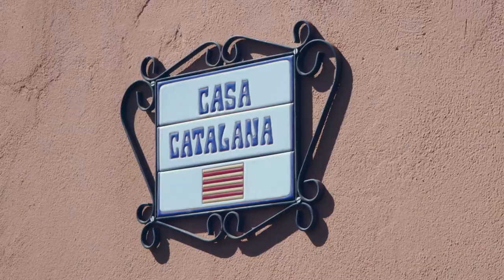Curtas | Antes da Ação: Fernanda Maciel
Antes da Ação é uma série de documentários de curta duração produzida em 2019 pela RedBull com 10 dos maiores atletas da marca. Os filmes são parte do projeto multimídia "Se Prepara".

Produção: Estúdio Mol
Direção: Rapha Erichsen
Fotografia: Marcelo Garcia
Produção Executiva: Galileo Gigleo e Joaquim Carriço
Montagem: Lívia Tatsumi
Coordenação de pós: Jin Tsui